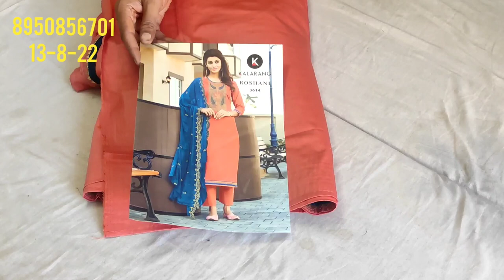🌹kadhai ka bilkul nya collection#shiping free🌹 ये सूट आपको कहीं नहीं मिलेंगे 1250 में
your quary-
HI,
About this vedio:- Friends aaj ke vedio main maine aapko suit ki verity 🌹kadhai ka bilkul nya collection#shiping free🌹ऐसे सूट#आपको कहीं नहीं मिलेंगे🌹सिर्फ 1250 में ..ke baare main bataya hain .Umeed karta hu aapko ye vedio bahut jayada pasand aayegi. thank you so much .
your quary:-
🌹kadhai ka bilkul nya collection
shiping free
🌹ऐसे सूट
आपको कहीं नहीं मिलेंगे🌹सिर्फ 1250 में viral
deep
wholesale
 party wear
कढ़ाई
fancy suit
designer suit
ladies suits
fancy designer suits and dress

online shopping
एसे सूट
आपको कही नहीं मिलेंगे
virol
wholesale market
retail market
How to parchag suit
Suit kase  kharide
Suit konsa kharide
एसे सूट